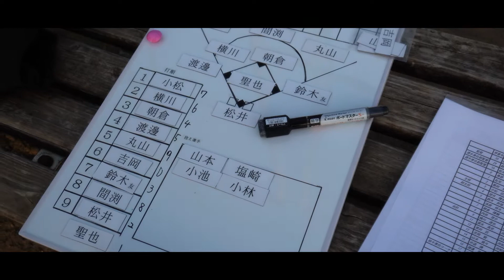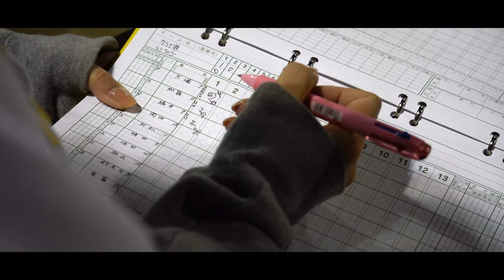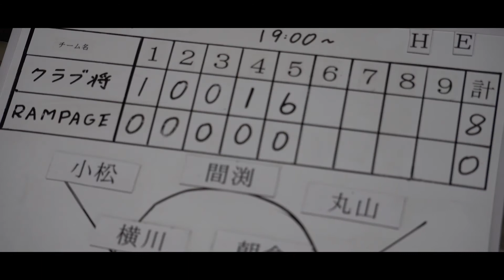「CLUB SHO(将)」2021開幕戦PV【浜松市の軟式野球チーム】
静岡県浜松市で活動する強豪野球チームの開幕戦PVを作成させていただきました。

・Garage_Dance
・Explosion

▼チャンネルはこちら！他の動画も覗いてみてください。